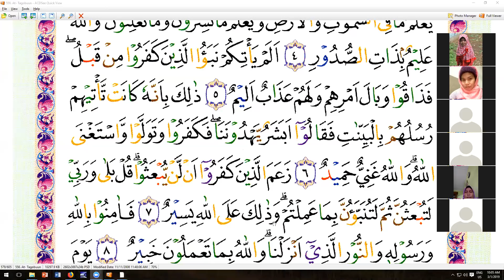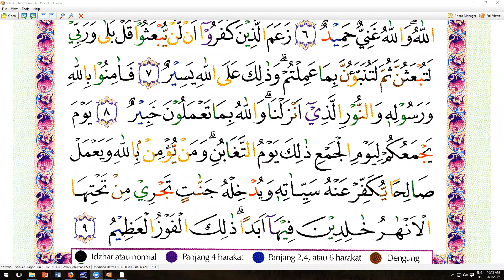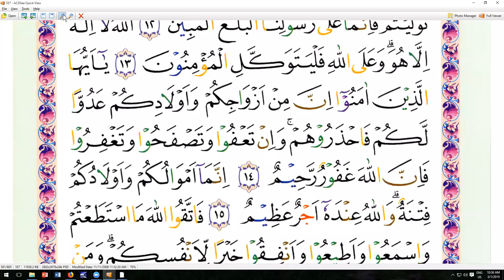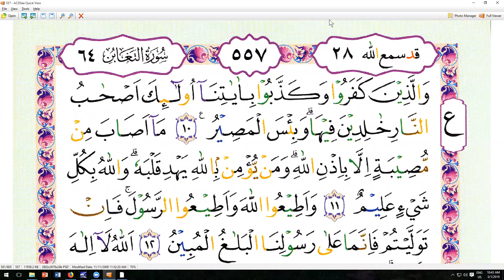BELAJAR MEMBACA SURAT AT- TAGHOBUN - TANTE WANTI - TAIWAN - NGAJI JARAK JAUH - ARIRKM